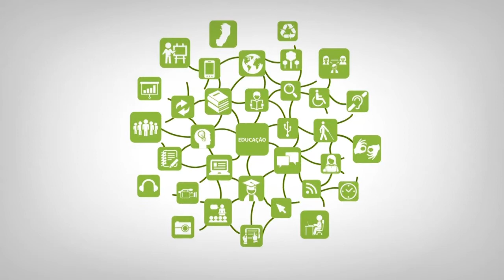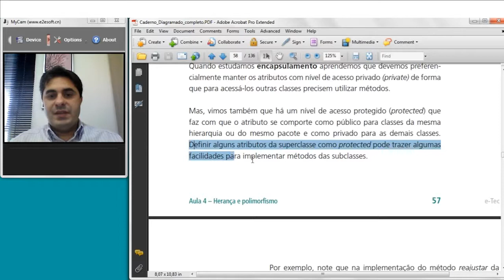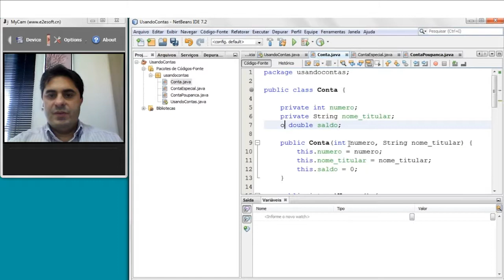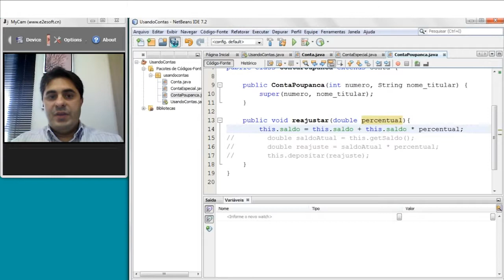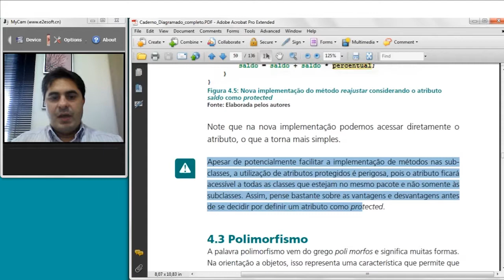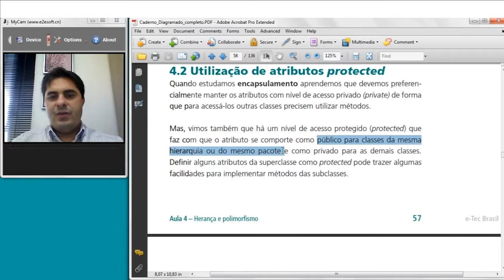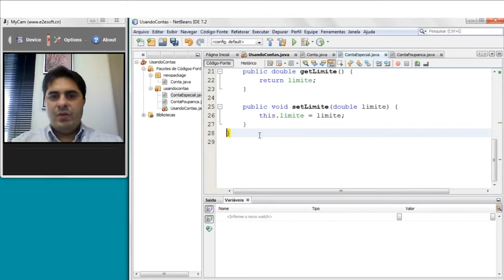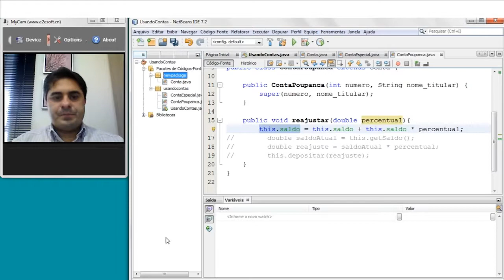Web Aula Assíncrona - 4.2 Utilização do Atributo